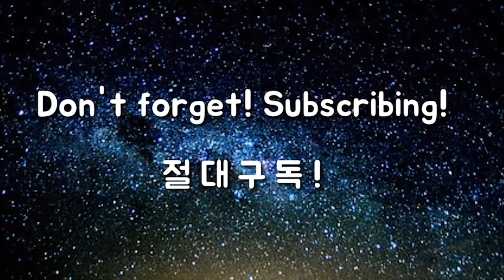오른손검지, 왼손엄지 오지게 사용해서 장타만들기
옥맙습니다.